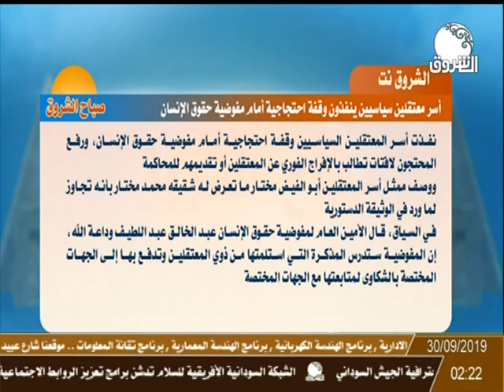الشروق نت : أسر معتقلين سياسيين ينفذون وقفة احتجاجية أمام مفوضية حقوق الإنسان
تحليل الخبر مع د. عبدالملك النعيم - كاتب وصحفي ومحلل
ـــــــــــــــــــــــــــــــــــــــــــــــــــــــــــــ

الشروق_ الفضائية
Ashorooq Tv
ـــــــــــــــــــــــــــــــــــــــــــــــــــــــــــــ